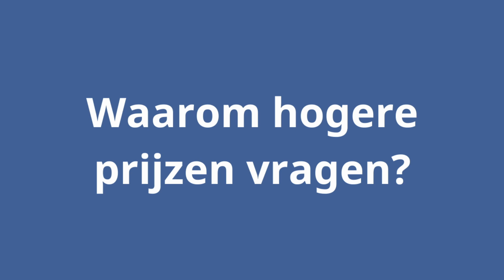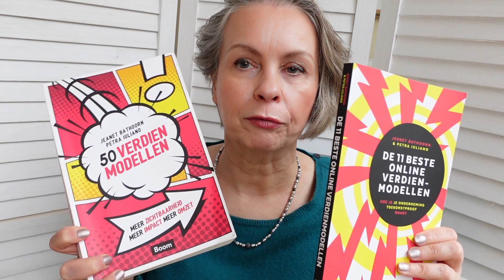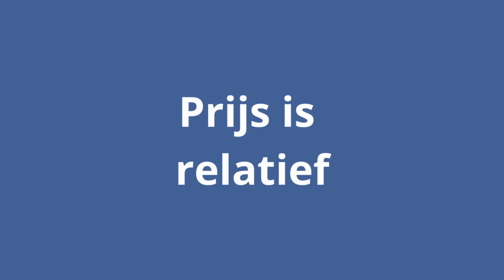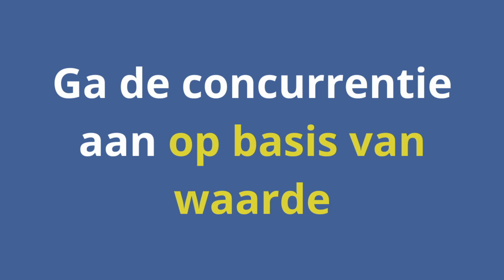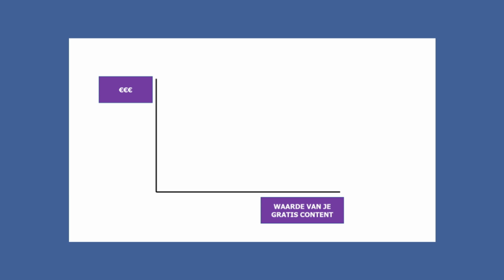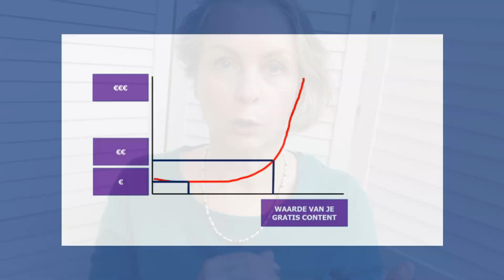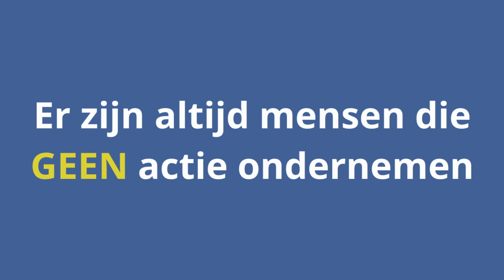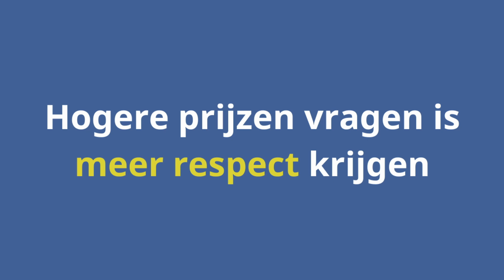Hoe (en waarom) hogere prijzen vragen als kennisondernemer?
In deze video leg ik speciaal voor kennisondernemers uit waarom en hoe je nou hogere prijzen zou moeten vragen. Er zit namelijk een heel bijzonder principe achter. Zodra je dat eenmaal doorhebt verklaart het een hoop.

Bestel mijn boek "In 10 stappen - In 10 stappen continu online klanten"

Tijdcodes:
00:00 Waarom hogere prijzen?
02:17 Duur, een relatief begrip?
03:00 Prijs is waarde
04:30 Concurrentie
05:20 Continue Online klanten programma
05:45 Gratis verdienmodellen masterclass
06:15 Move The Free Line principe
08:20 Betere klanten aantrekken
10:00 Gevolgen van hogere prijzen

Ontdek binnen 20 minuten de 3 Stappen Hoe Je Meer Goedbetalende Klanten Vindt en Stabiele en Voorspelbare Hoge Inkomsten Opbouwt.
Zodat Je Keer Op Keer Meer Vrijheid Van Tijd En Geld Ervaart...zonder frustratie, stress en harder te werken!

Wil jij je omzetplafond doorbreken en naar de 100K groeien? Volg de gratis Verdienmodellen Masterclass

Ontvang De 7 Meest Slimme Verdienmodellen Om Je Winst Snel Te Viervoudigen